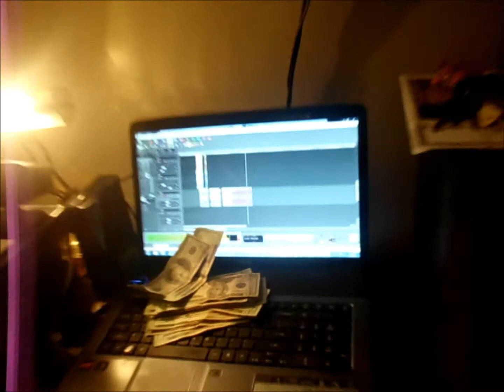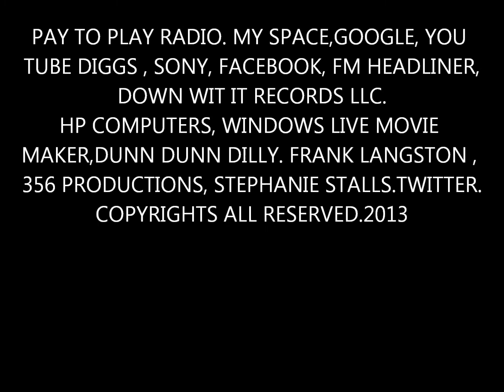IM STACKEN, AND IM NEVER GONNA CHANGE EDITED FOR RADIO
MIX TAPE JUST FOR YOU FROM DUNN DUNN DILLY THE PIMP OF MUZIC...2 IN ONE A TREAT ENJOY.